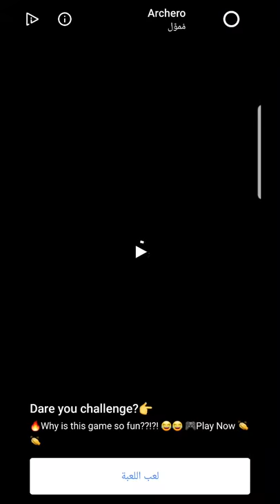Try Clean Road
Clean Road it Mobile game